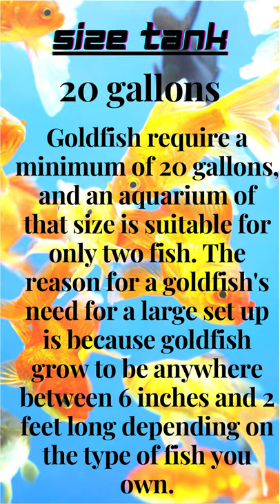Top 10 facts of Gold Fish | All about Gold fish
"All Images Use Only Education Purpose Only"